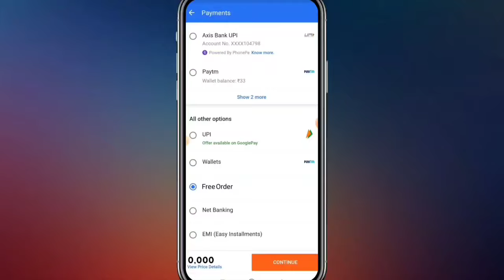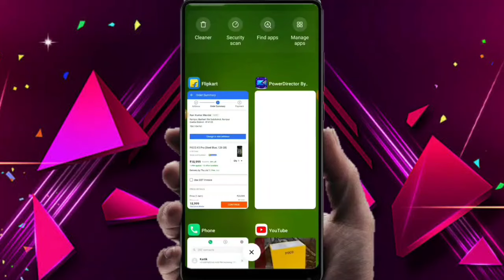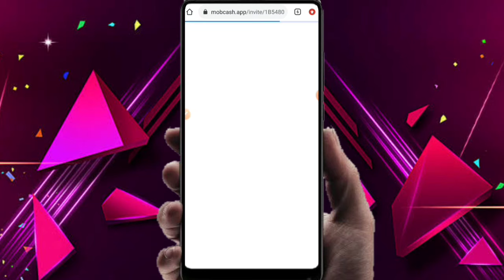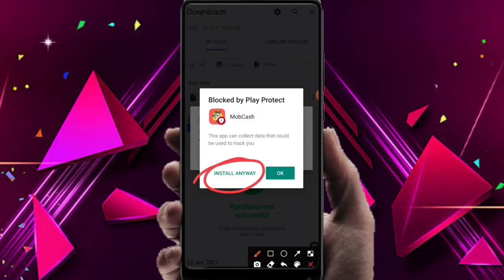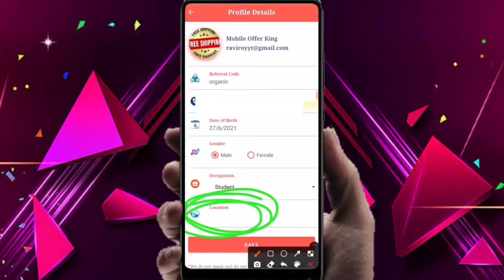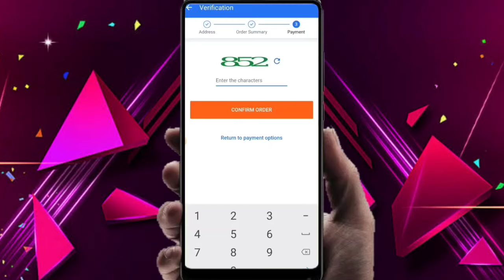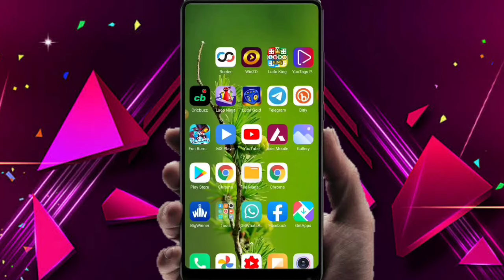how to buy free mobile on flipkart | Buy ₹ 0 Any smartphone free flipkart | free mobile Giveway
Flipkart free any smartphone

फ्री मोबाइल के लिए यहाँ टच करें

free mobile buy,
free mobile tracker,
free mobile for online classes,
free mobile from government,
free mobile font,
free mobile from amazon and flipkart,
f-mobile chơi free fire,
f-mobile chơi game free fire,
free fire f mobile,
f-mobile bán free fire,
free mobile gift,
free mobile getting app,
free mobile gift app,
free mobile games 2020,
free mobile phone 2020 amazon,
free mobile phone 2020 flipkart tamil,
free mobile phone 2020 flipkart without any app,